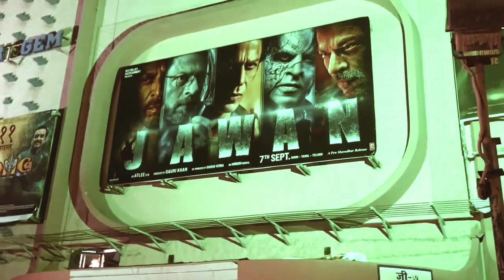Jawan Full Movie Shah Rukh Khan Atlee Nayanthara Deepika P Latest Bollywood Movie 2024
Jawan Full Movie Shah Rukh Khan Atlee Nayanthara Deepika P Latest Bollywood Movie 2023

blockbuster janmashtami new new_south_ indian_movies_dubbed_in_hindi_2023_full happy kaal newsouthmovie jawan nayanthara.
shahrukh khan new movie 2023, new pathan full movie shahrukh khan 2023, shahrukh khan new movie 2023 full hd, shahrukh khan full movie hindi new 2023, pathan full movie shahrukh khan 2023 watch online,

pathan full movie shahrukh khan 2023 official, shahrukh khan 2023 pathan film, pathan full movie shahrukh khan 2023 trailer,

reese full movie shahrukh khan 2023,

pathan full movie shahrukh khan 2023 release, shahrukh khan 2023 movie song, pathan full movie shahrukh khan 2023 sinhala subtitles,

pathan full movie shahrukh khan 2023 all song, pathan full movie shahrukh khan 2023 af somali, shah rukh khan salman khan full movie 2023, pathan 2023 full movie shahrukh khan sub indo, shahrukh khan 2023 movie trailer,

pathan full movie shahrukh khan 2023 telugu, pathan full movie shahrukh khan 2023 theatre
JawanFirstDayFirst Show
pathan full movie shahrukh khan 2023 1xbet,

2022 shahrukh khan film,

2022 shahrukh khan movie,

pathan full movie shahrukh khan 2023 25 january,

pathan 2 full movie shahrukh khan 2023,

don 3 full movie shahrukh khan 2023,

pathan full movie shahrukh khan 2023 4k,

movie 2022 shahrukh khan,

new movies 2022 shahrukh khan,

shahrukh khan 2013 new movie,

2019 shahrukh khan movie,

shahrukh khan 2018 new movie,

shahrukh khan 2018 movie, shahrukh khan 2013 movie,

shahrukh khan nai filmen,

shahrukh khan new movie 2000,

Shahrukh Khan's charm on the public of Patna, this is how the film is reaching. Headlines Bihar JawanFirstDayFirst Show

की पब्लिक पर चढ़ा Shahrukh Khan का जलवा, इस तरह पहुंच रहे फिल्म दिखने | Headlines Bihar JawanFirstDayFirst Show

Shahrukh Khan की Jawan देखने पहुंची Public Reaction जान लीजिए | Jawan Review
Jawan - Shahrukh Khan की फिल्म जवाने के लिए gaiety galaxy के bahar दिखी फैंस किं सुनामी

Jawan - Fans are in awe of Shahrukh Khan's film Jawan as they see the spring of gaiety galaxy.

Please __(🙏🥺)

Mention plzz.
=Like.   Comment.   Share.   Save

    (Pn aayat vlogs)

        pn vlogs aayat